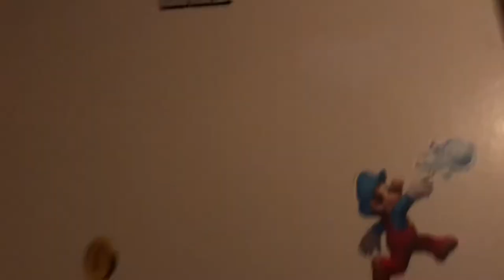POV: your a 4 year old making a video in camera roll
I JUST REMADE A VIDEO FROM 5 YEARS AGO XD